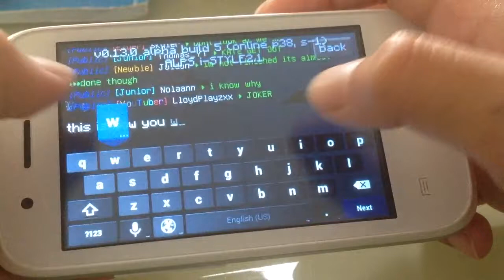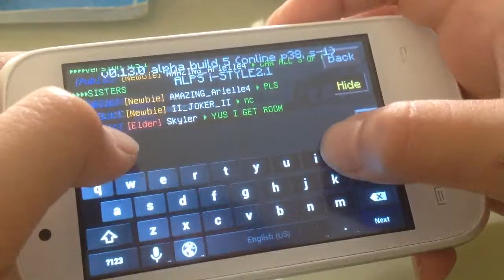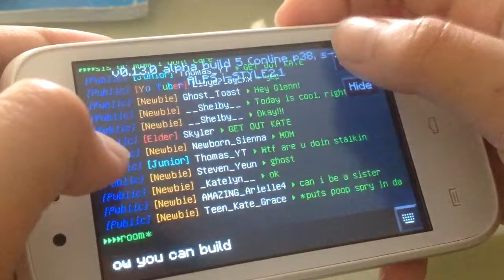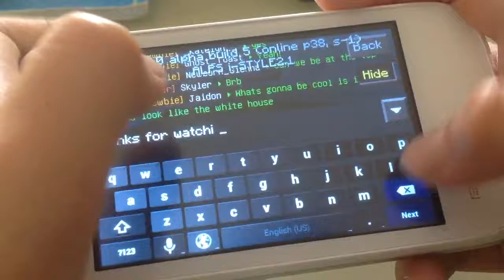Review Wattz mcpe server